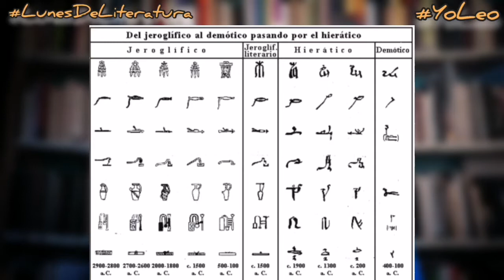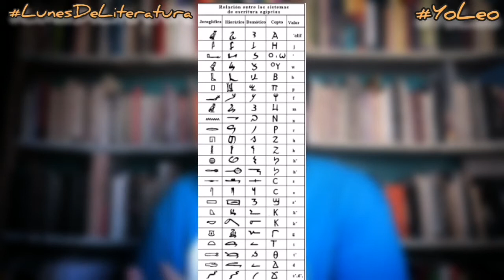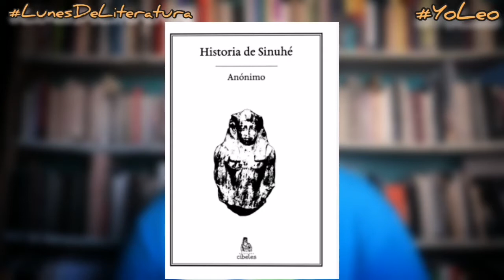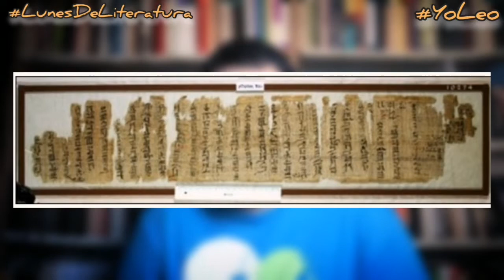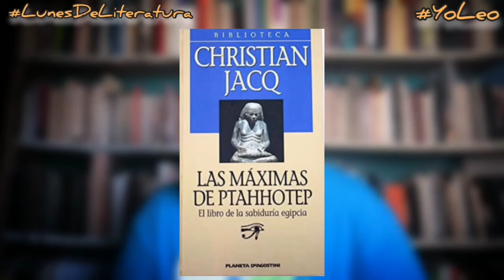YoLeo 74 Literaturas orientales II: Literatura egipcia